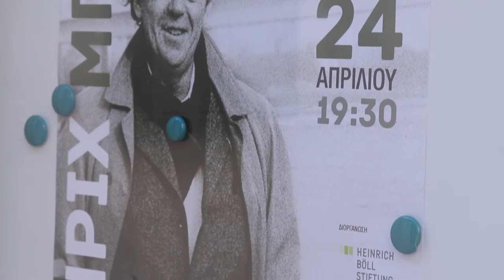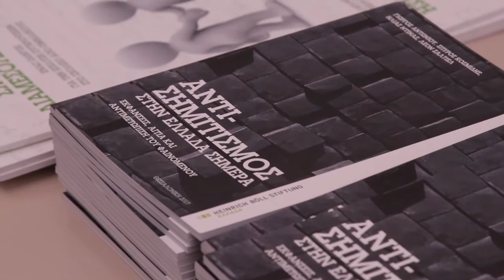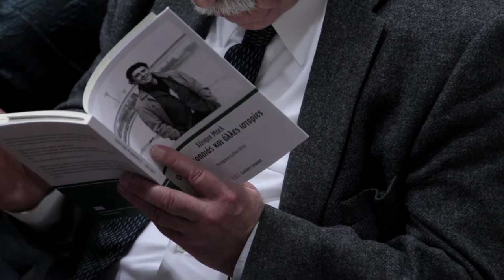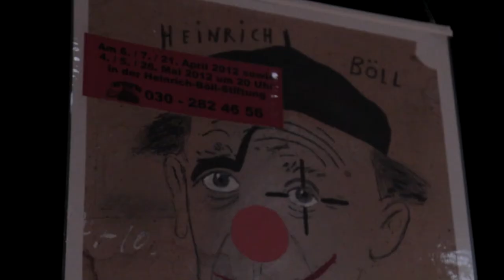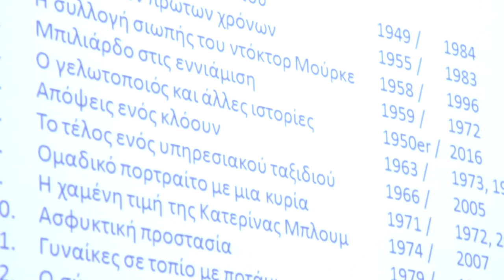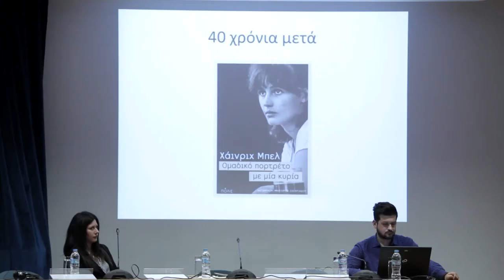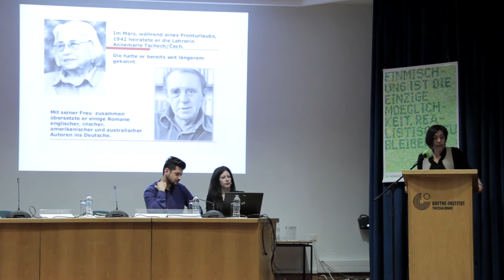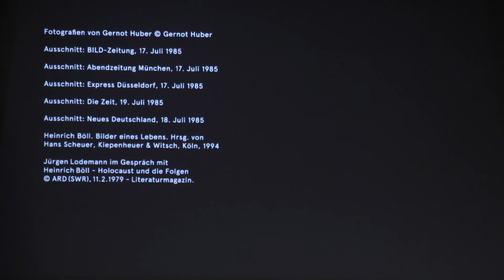100 χρόνια από τη γέννηση του Heinrich Böll - Μέρος Α'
Ο Χάινριχ Μπελ, ο πρώτος Γερμανός συγγραφέας μετά το Β' Παγκόσμιο Πόλεμο που τιμήθηκε με το βραβείο Νόμπελ Λογοτεχνίας το 1972, ήταν ένας συγγραφέας με μεγάλο ηθικό ανάστημα, που έπαιρνε δημόσια θέση στα καίρια πολιτικά ζητήματα της εποχής του. Υπέρμαχος της ευρωπαϊκής ενοποίησης τάχθηκε ενάντια στην αυταρχική, συντηρητική διακυβέρνηση του Αντενάουερ, και ενάντια στον επανεξοπλισμό της Γερμανίας κατά τη διάρκεια του Ψυχρού Πολέμου.

Μουσική: Morning Blue από Josh Woodward